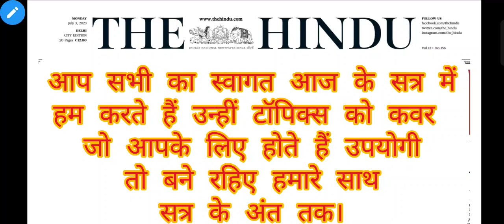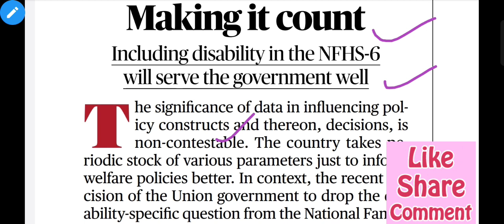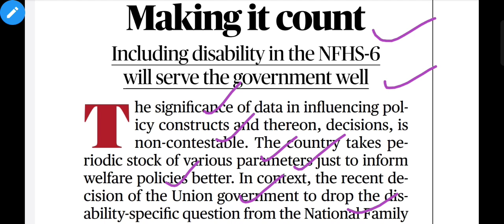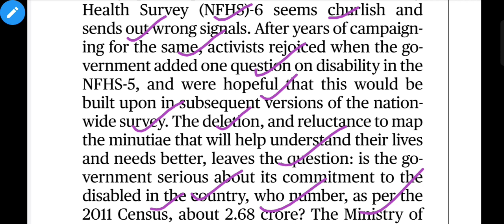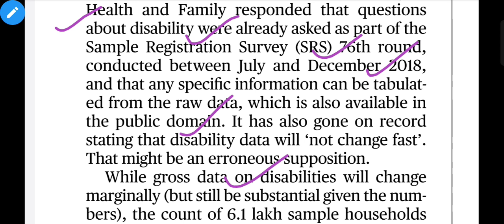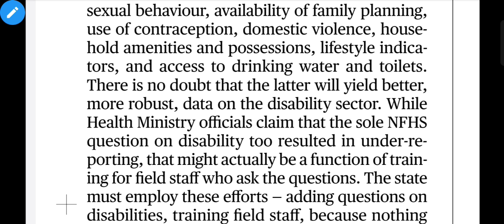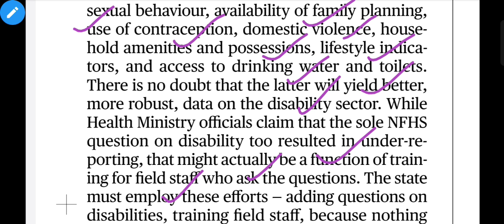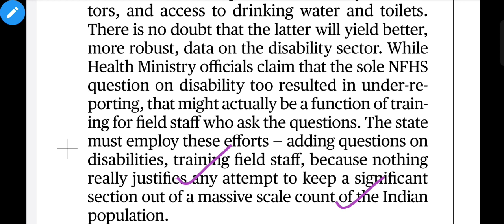3 July 2023| The Hindu Newspaper Editorial Analysis | Editorial Analysis UPSC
3 July 2023| The Hindu Newspaper Editorial Analysis | The Hindu Editorial | Editorial Analysis UPSC

3 July 2023| The Hindu Newspaper Editorial Analysis | The Hindu Editorial | Editorial Analysis UPSC

3 July 2023 | The Hindu Newspaper Analysis | 3 July Current Affairs | Editorial Analysis

Created by InShot vocabulary, rrb po, cse, psc, the editorial analysis, vocab grammar quiz, editorial analysis for bank, current affairs ias, hindu analysis
The aspirants are advised to watch the entire video lecture for a better understanding of all the topics. editorial analysis in Hindi
The Hindu editorial analysis in Hindi for UPSC
The Hindu editorial analysis for all government exams like NDA SSC UPSC
The Hindu best editorial discussion
The Hindu editorial for successful carrier
The Hindu Editorial Analysis for UPSC/ State PSC UPSC thehindu thehinduanalysi motivationalvideo hindi currentaffairstoday s
Bank exams,